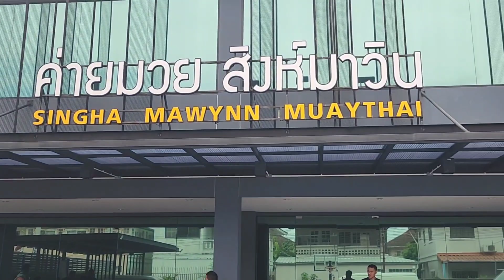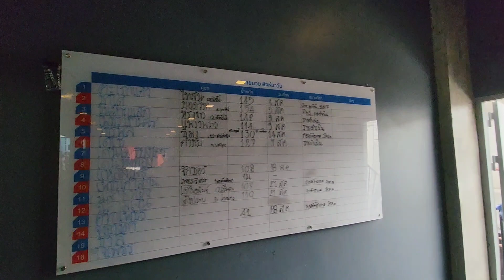"ลงทุนจับเป้าเอง"เสี่ยโบ๊ท เยี่ยมค่ายสิงห์มาวิน